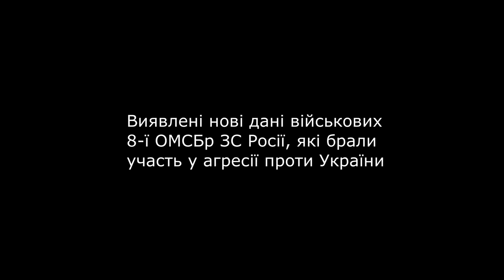Виявлені нові дані військових 8-ї ОМСБр ЗС Росії, які брали участь у агресії проти України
Вперше 8-ма окрема мотострілецька бригада (гірська) ЗС РФ потрапила в поле зору волонтерів-розвідників міжнародної спільноти InformNapalm ще у 2014 році. Загалом про участь військовиків цього підрозділу в агресії проти України було опубліковано кілька розслідувань, з якими ви можете ознайомитися в нашій інтерактивній базі даних Одне з цих розслідувань отримало своє продовження зараз, у 2020 році. Вдалося ідентифікувати нові дані військовослужбовців ЗС РФ, які потрапили на спільні фото з раніше виявленими особами.